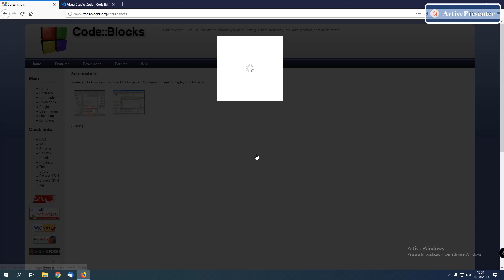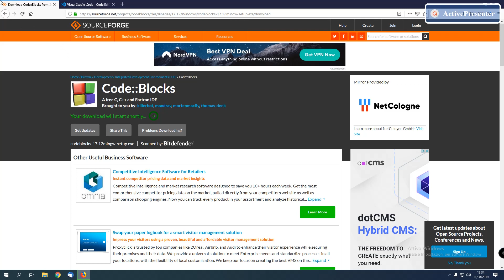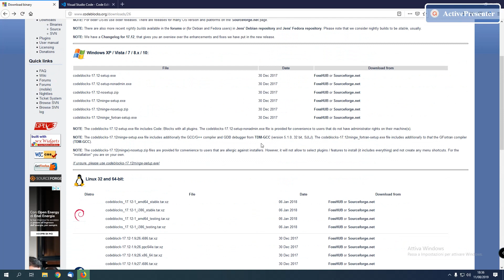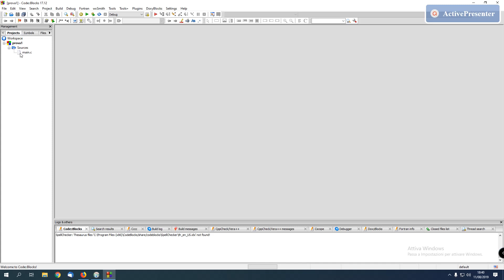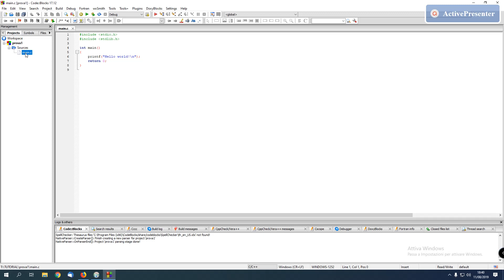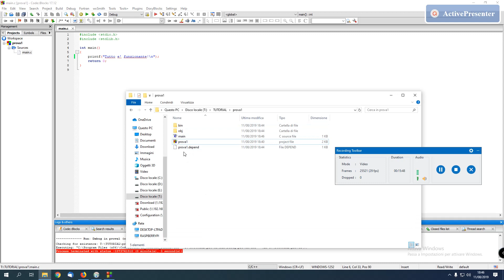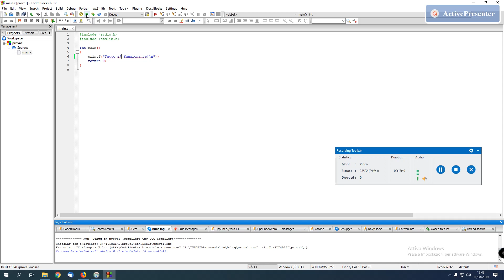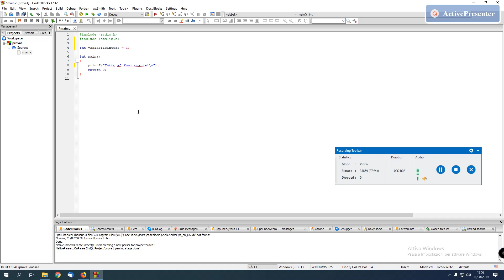Linguaggio C - lezione 1: editor e compilatore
La prima cosa da avere per scrivere un programma in C, è avere un editor/compilatore.
Nel video ti mostro come usarlo.